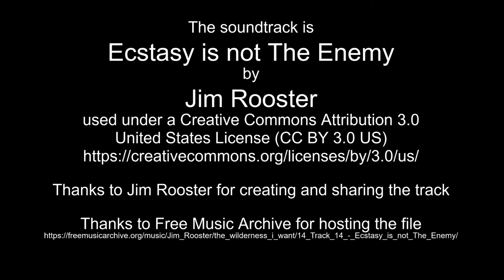Nov 27-28, 2022 time lapses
There's a lenticular sunset and spectacular meteor with persistent ion train in this.

Thanks to Jim Rooster for creating and sharing the track